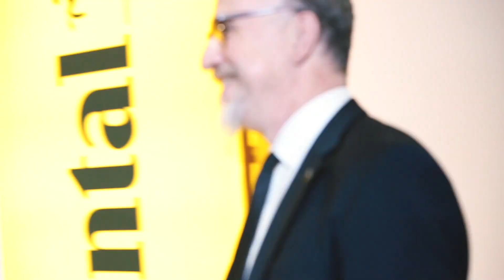HIPA NEWS - Continental ADAS shapes the future of mobility from Budapest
Continental, the globally dominant German techology company, has chosen Hungary last year to build its newest R&D centre for the development of self-driving vehicles. The advanced driver assistance systems (ADAS) centre is involved with its soon 100 software and hardware experts in the examination, development and testing of options for the analysis and improvement of AI-based deep machine learning.